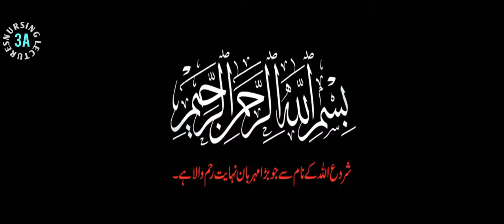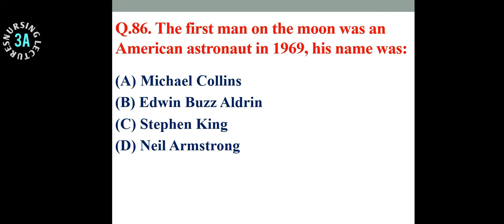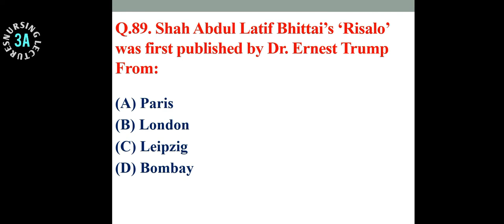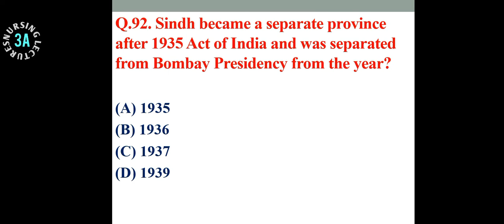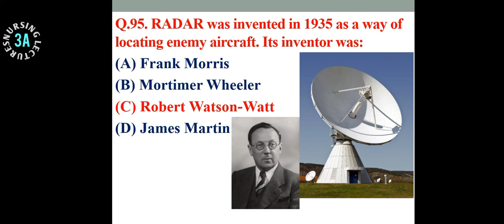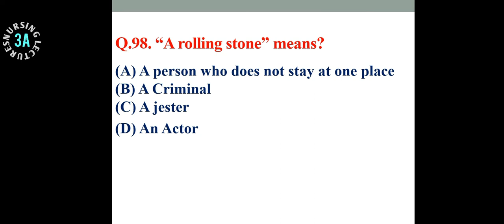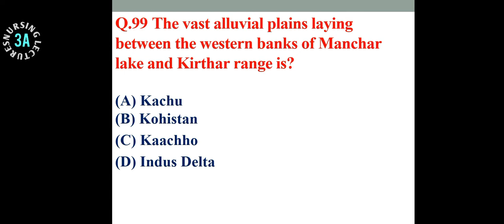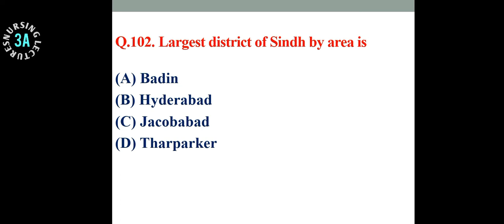SPSC Staff Nurse Solved Paper 2015 Part 5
This video is the part of public service commission preparation video series. In this video I have solved pre interview test paper of the commission exams 2015 and this is part 5 and last part of this paper. This will be very helpful not only for those who are going to attempt Sindh public service commission or Federal public service commission exam especially of nursing candidates. These videos will also be helpful for those who attempt pre interview test of any institutes who hire the nurses. Kindly must focus on calculation videos as it is the essential part of Nursing Jobs tests of approximately each organization.

Year 2 Semester 3 Subject: Mathematics
Lectures of Mathematics